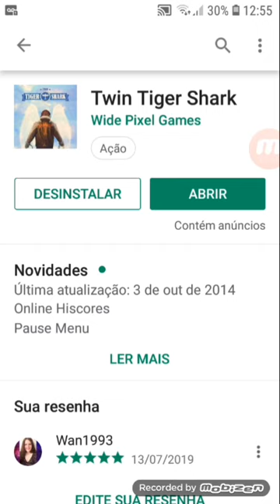Twin Tiger Shark - Mobile - Stages 1- 6 (3.092.900 pontos)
O jogo não possui continues e as bombas são automáticas, ou seja,  se você tiver bombas e receber um tiro, a bomba irá explodir e te proteger.
  Assim como nos shmups antigos, se você morrer em determinada parte do jogo, há um checkpoint.

Meu Cassete - Canal Geek Retrô!